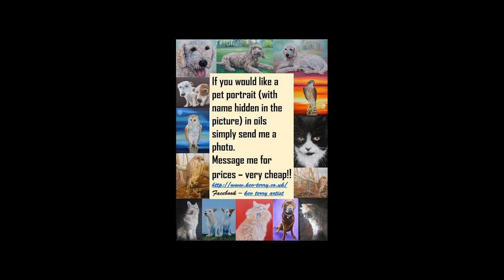cows finall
Here is a video of me creating an oil painting on canvas of three cows in a field in Brampton, Cambs in summer of 2020